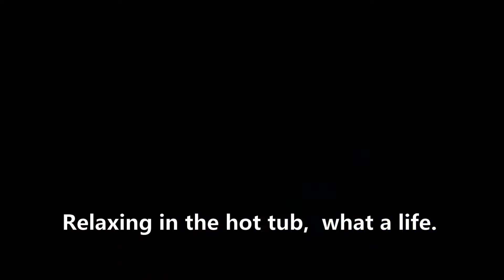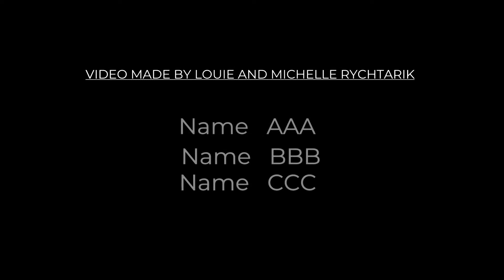Karib Part 4 0